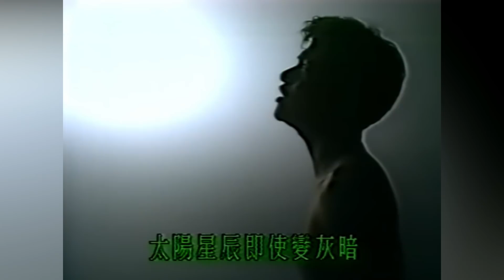十大勁歌金曲，林憶蓮初次獲獎就憑借這首歌，讓他成為一線歌星